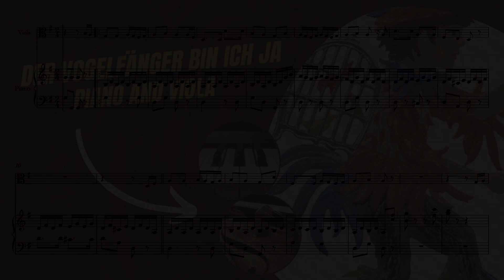Der Vogelfänger bin ich ja for intermediate Piano and Viola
Discover the whimsical melodies of "Der Vogelfänger bin ich ja" from Mozart's "The Magic Flute" with this delightful arrangement for intermediate piano and viola. This sheet music brings the joyous and playful aria to life, allowing musicians to enjoy and perform this classic composition. The piano part offers simplified yet recognizable accompaniment, while the viola takes on the charming and melodic lines of the original composition. From the very first note, you'll be transported to a world of adventure and humor. The catchy melody and spirited rhythms will inspire a sense of delight and encourage toe-tapping along with the music. Perfect for students, or casual play, this arrangement allows you to enjoy the beauty of Mozart's composition.